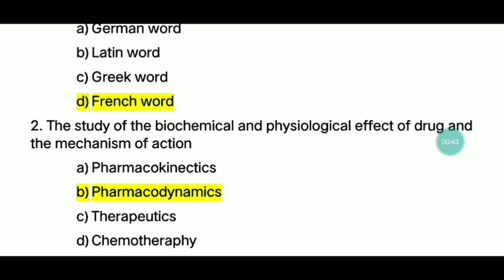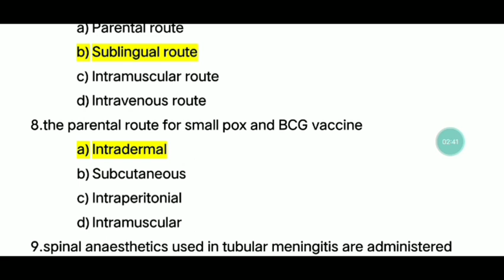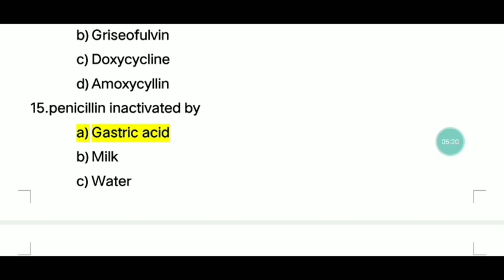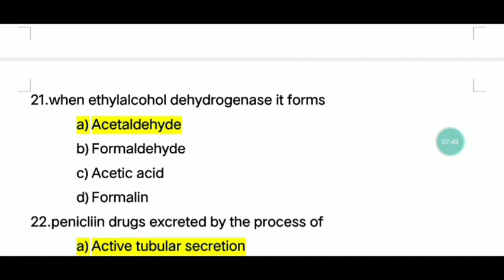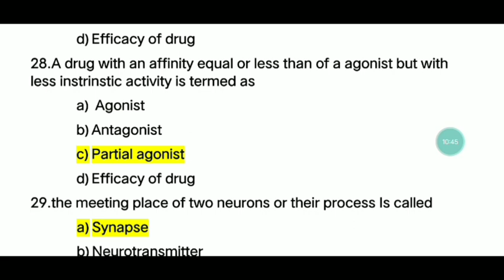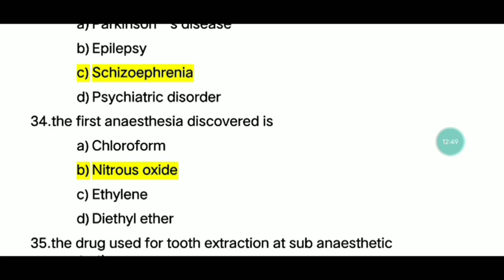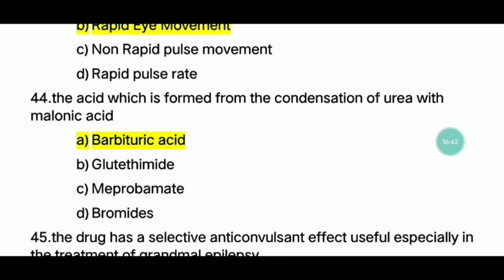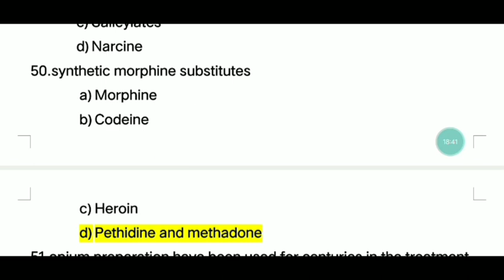TN MRB PHARMACIST EXAM PHARMACOLOGY IMPORTANT MCQ PART-1